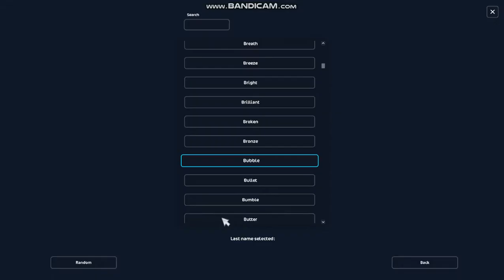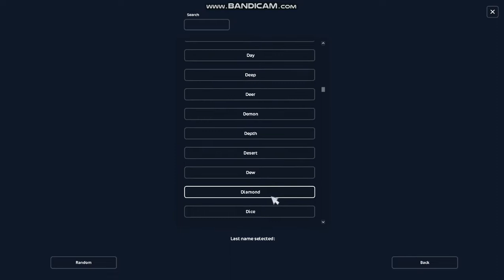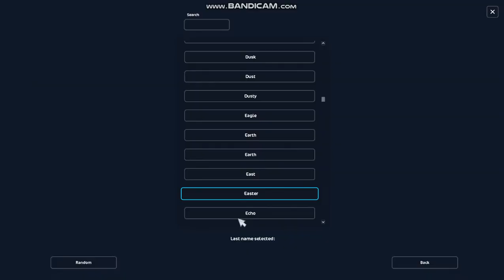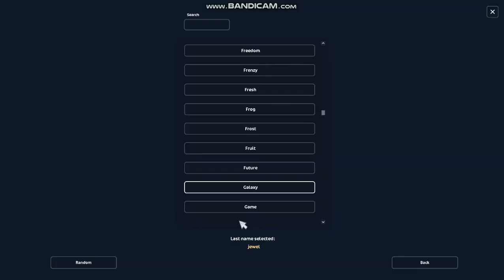SSO UPDATE DAY EQUESTRIAN FESTIVAL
hope you enjoyed the video i will make a other part to it later